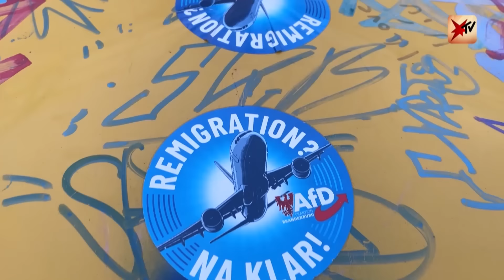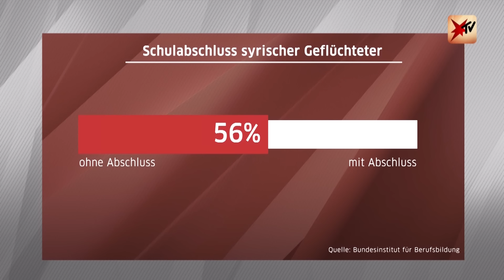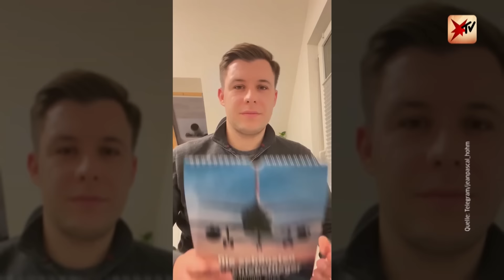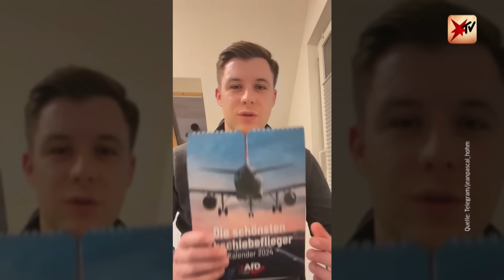Undercover bei der „Jungen Alternative“: Wie radikal ist der AfD-Nachwuchs? | stern TV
Undercover bei der Jugend-AfD: Im Rahmen unserer Recherche zur „Jungen Alternative“ stoßen wir auf eine Wahlkampfveranstaltung in Brandenburg. Die Einladung lockt mit Bier, Aperol und Bratwurst und verspricht Gespräche über „Themen, über die man sonst nicht reden dürfe“. Unser Reporter und sein Kameramann waren mit versteckter Kamera dabei.